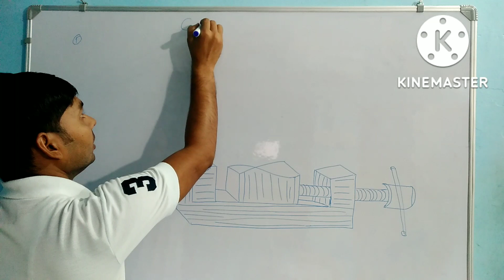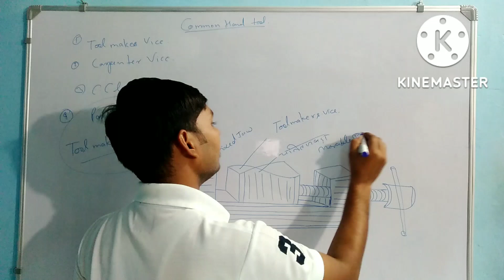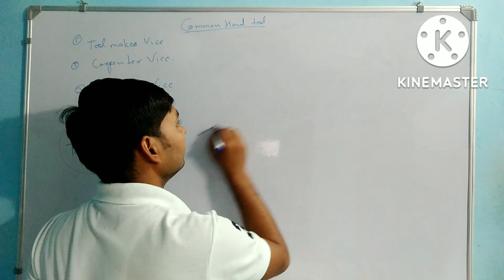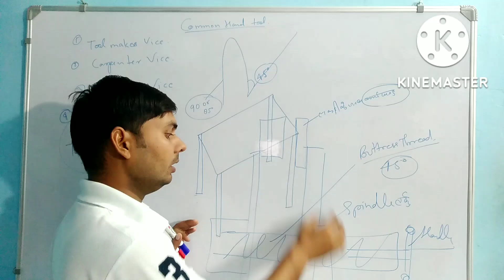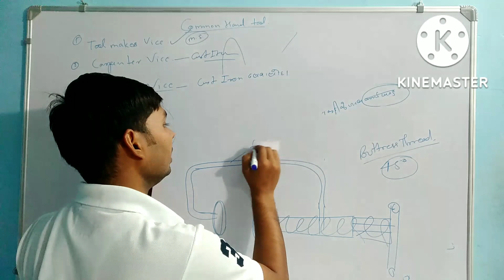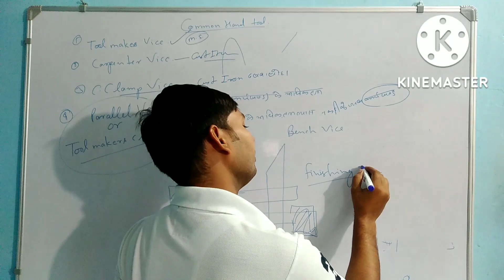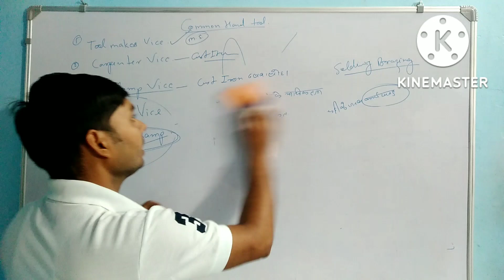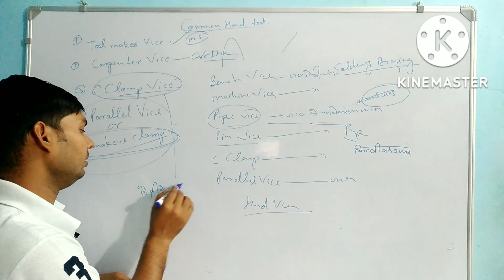Vice/Tool makers vice/ C. clamp vice / carpenter vice / parallel vice full detail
Tool makers vice/ C. clamp vice / carpenter vice / parallel vice full detail